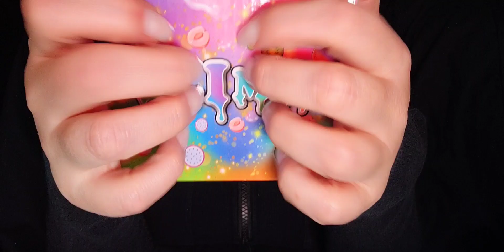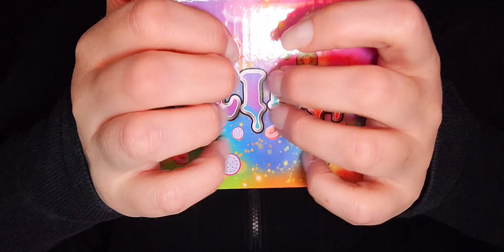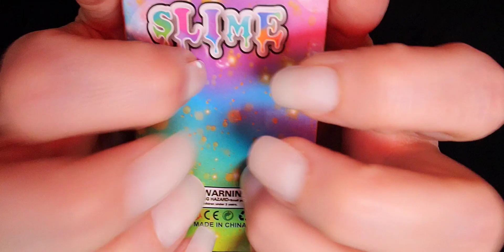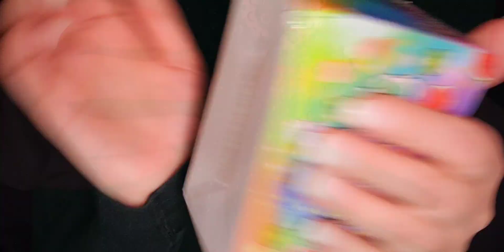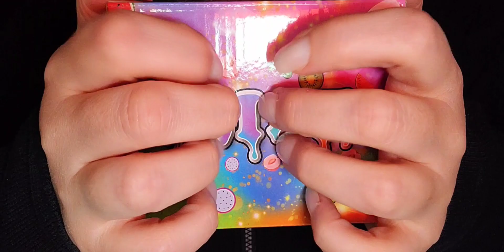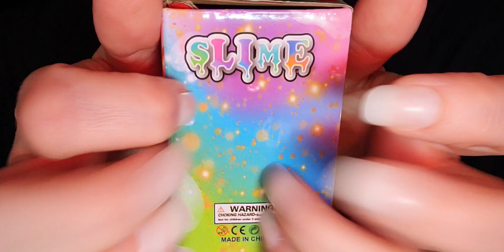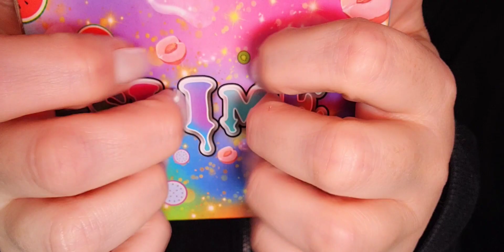ASMR Five Triggers In 12 Minutes | Aggressive | No Talking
Aggressive tapping and scratching on 5 different items( triggers) no talking, Lo-fi.
Timestamps:
0:00 Preview
0:30 Slime Box (Empty)
3:26 Lego Board
5:11 Peach Slime Container
6:28 Watermelon Slime Container
7:16 Jord Box (Wood)
9:35 Slime Box (Again)
12:13 Bye, thanks for watching!

Happy Drifting🌙
🔵Custom Videos:

2)Wait for me to reply/approve- Please DO NOT send payment until I reply.
5 minutes: $9
10 minutes: $16
15 minutes: $23
20 minutes: $30
25 minutes: $35
30 minutes $45
Videos will be posted to YouTube. I will send you the link first, so you can be the first to view your video with no ads!!

ASMR (autonomous sensory meridian response) is a relaxing, often sedative sensation that begins on the scalp and moves down the body. There are many different triggers, tapping, scratching, whispering, roleplays, brushing etc.

I record without the Blue Yeti microphone and use my headphones or cell phone only for picking up the audio. I love both, so I hope you like them too ❤